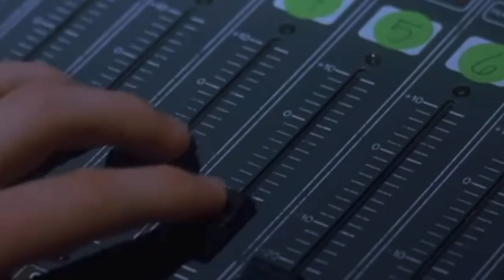Mo bamba (movie mix)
When this song came out the vibes was like😂